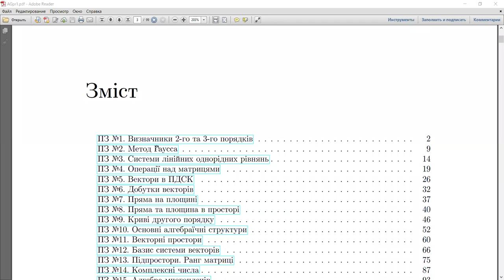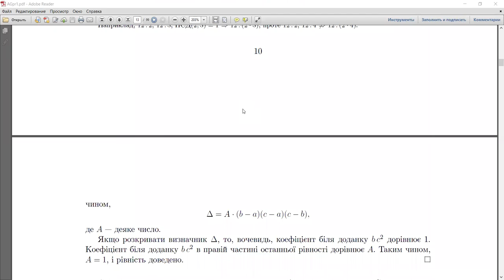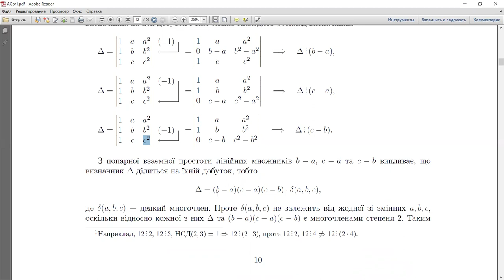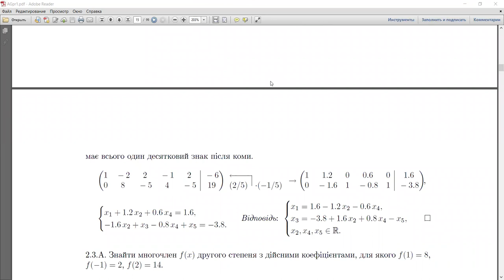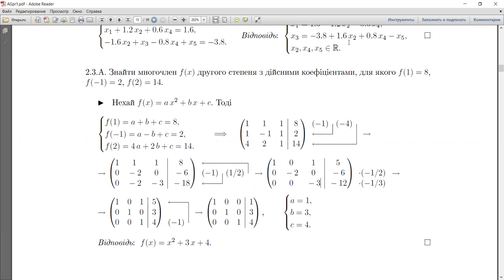Алгебра та геометрія, практика 02: метод Гаусса